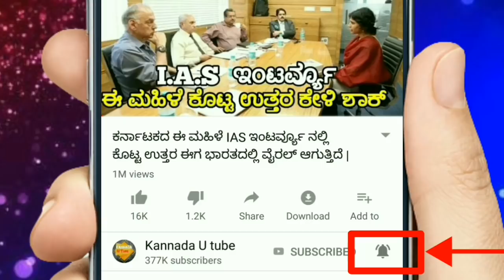ಡಿಕೆಶಿ ಮತ್ತು ನಟಿ ರಮ್ಯಾ ಗೆ ಯಾಕೋ ಟೈಮ್ ಸರಿಯಿಲ್ಲ , ಕಾರಣ ? Ramya | DKShi | YouthNews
ಜೈಲಿನಲ್ಲಿ ಇರುವ ಡಿಕೆಶಿ ಮತ್ತು ನಟಿ ರಮ್ಯಾ ಗೆ ಯಾಕೋ ಟೈಮ್ ಸರಿಯಿಲ್ಲ ಅನಿಸುತ್ತೆ ಕಾರಣ !
Kannada news .
Congress Youth wing leader .